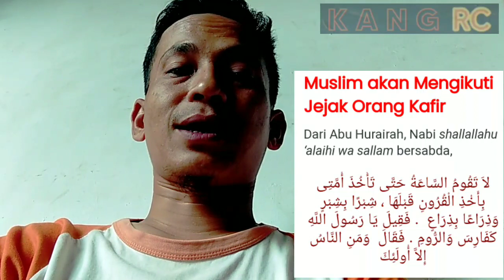KAFIR ITU BUKAN YANG BEDA KEPERCAYAAN DENGAN KITA ayah saiful karim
dr.kh. buya syakur yasin ma
1 keliling gbk berapa km
no. hp kh buya syakur yasin
hoe weet ik hoeveel pensioen ik heb opgebouwd
instagram buya syakur
isra miraj buya syakur
islam belum sempurna buya syakur
irama cinta buya syakur
istri buya syakur
buya syakur indramayu
biografi buya syakur yasin indramayu
pesantren buya syakur indramayu
how to get a kansas resale certificate
jilbab menurut buya syakur
jadwal buya syakur
jadwal pengajian buya syakur
jadwal pengajian buya syakur yasin
sholawat jibril buya syakur
khutbah jumat buya syakur
jabatan buya syakur di nu
tanya jawab buya syakur
kh buya syakur
keluarga buya syakur
kh buya syakur yasin ma
kh buya syakur yasin terbaru
kata mutiara buya syakur
kh buya syakur wamimma tv
kasus buya syakur
kajian buya syakur
kh buya syakur yasin live
how to buy unregistered land
latar belakang buya syakur
buya syakur yasin liberal
buya syakur yasin live streaming
buya syakur live
buya syakur yasin lahir
buya syakur yasin live
nama lengkap buya syakur
hyank welldo jackson
hyank welldo jersey
hyank welldo jury
hyank welldo just
hyank welldo jumping
hank well do jeeps hold their value
hank well do jeep grand cherokees last
hank well do jeep cherokees last
hyank welldo keller williams
hyank welldo keller williams realty
hyank welldo kata kata
m & h well drilling
m and k well drilling
o'day water well
r&k wellness and mental health
hank thiffault wells maine
hyank welldo nj
hyank welldo net worth
hyank welldo new jersey
hank wells nv
hank wells nevada
well done and thank you
hank swartout net worth
hank wells obituary
hank wells obituary jacksonville fl
hank tales of wells fargo
hank lockwood salary
hank why do we drink
hyank welldo rugby
hyank welldo road
hyank welldo reddit
hyank welldo rec
hyank welldo rec center
hank wells resort
hank wells rd
hank williams
hank williams iii
hank williams songs
hank williams jr songs
hank williams jr net worth
hank williams death
hank williams jr wife
hank williams movie
hank williams jr tour
hyank welldo quotes
hyank welldo quarry